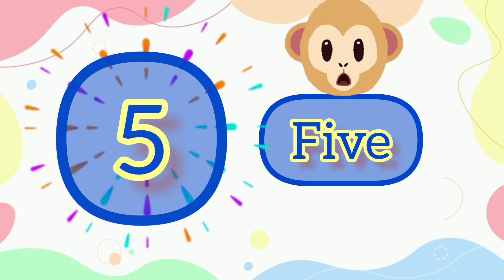1 to 20 numbers / one to twenty numbers / 1234 numbers for kids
1 to 20 numbers / one to twenty numbers / 1234 numbers for kids

music use from yt studio

hello friends in this video you see numbers 1 to 20, one to twenty numbers read, i hope you all like this video and helpful for your kids thanks for watching.

content Cover:-
1 to 20 numbers
numbers read
1to 20 numbers read
12345
1234

The purpose of this video is strictly for education only.